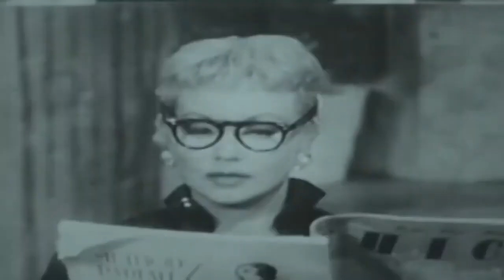Private Secretary Ms Covar || Public Domain Movies